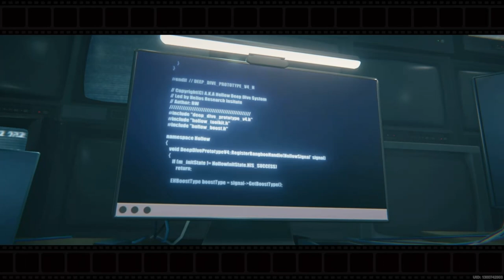Zenless Zone Zero - Stuck in the Hollow Zone [Main Quest Cutscenes/Gameplay]